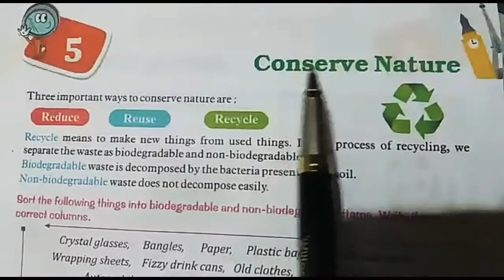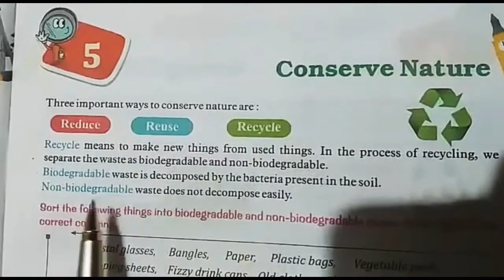G.K,Lesson-5(Conserve Nature)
Class-5th, Shanti Niketan School Arazibagh Azamgarh.